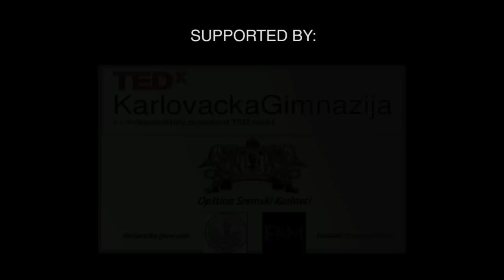"Prinčevi i žablji bataci" | Andrija Geric | TEDxKarlovackaGimnazija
Olimpijski šampion Andrija Gerić,bivši odbojkaš a danas psiholog  - otkriva nam šta je neophodno da bismo postali i ostali uspešni u poslovnom, privatnom i svakodnevnom životu. Kakve to veze ima sa žabljim batacima? Pogledajte!

A licensed Sports Performance Coach,
a psychologist, an NLP Master, a volleyball coach
an Olympic champion from Sydney, participated in 4 Olympic Games as a sportsman, a participant in the next Olympic Games as a vollyball coach